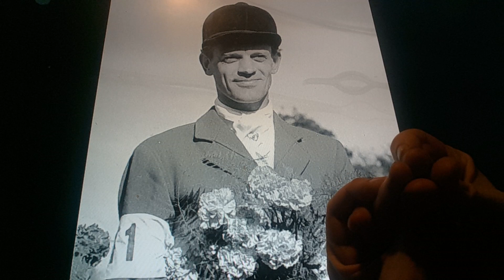Horacio the handsnake - Wilhelm Büsing